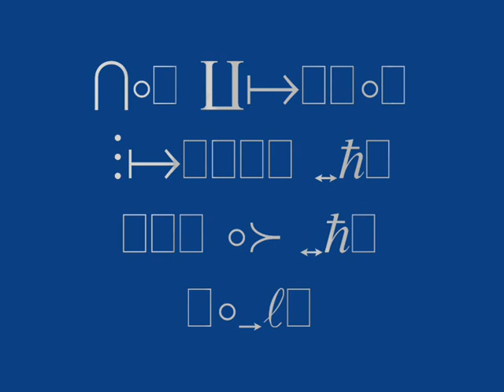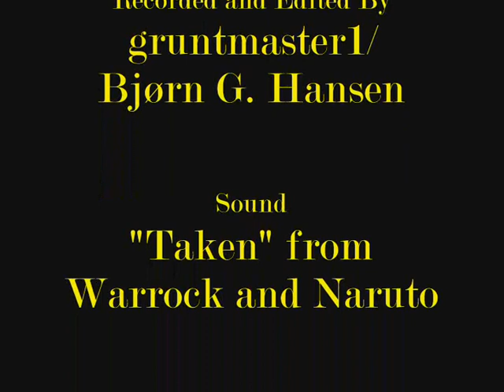Ion Cannon Making the End of the World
This some parts of the game C&C 3 that i put together and added some music.